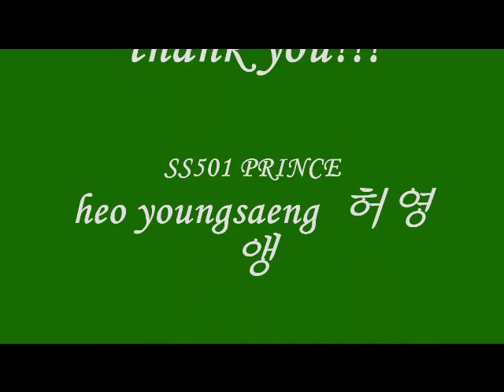[fanvid]ss501 heo young saeng - slide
CREDIT SONG: we can fly by SS501

various pics of saengie. jst loving otter prince..